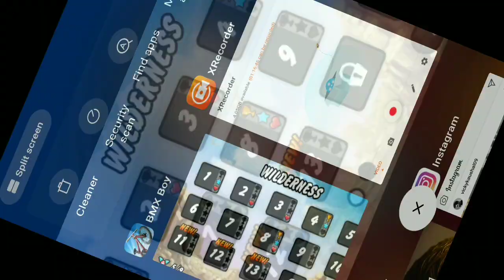BMX Boy Gameplay Video (Deeptechworldgamer)Deepaksankhla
BMX Boy Gameplay Video